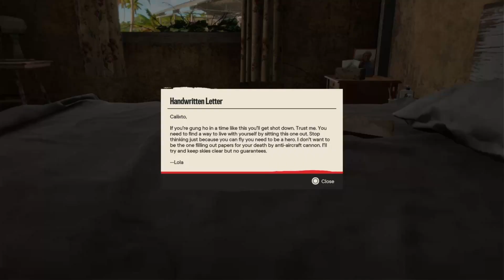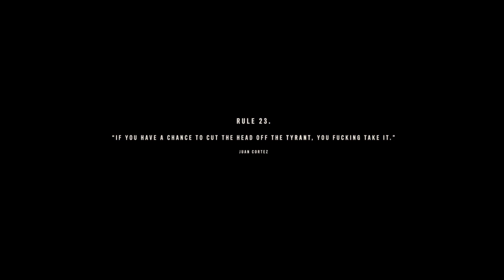Mission: killing Castillo | Far cry 6 gameplay